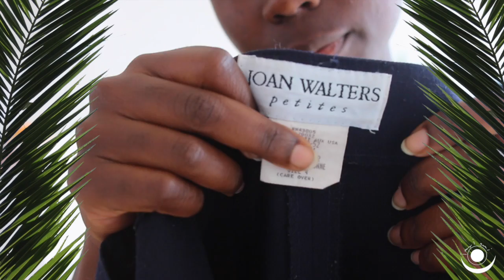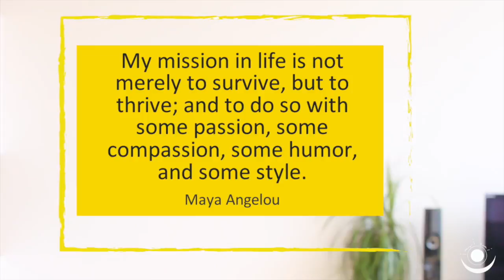1 pair of pants & 3 moods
I was looking for some tailored blue pants and finally found some from a cool thrift store! So I created my typical three moods with them,..

Big love.

M.